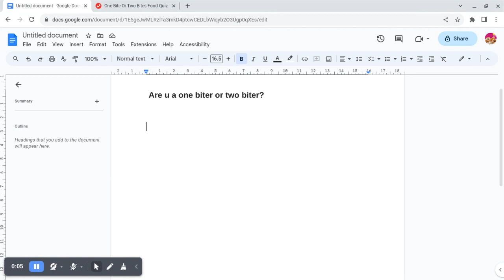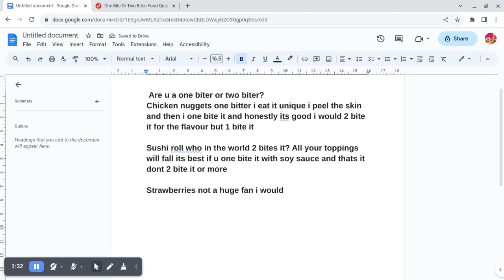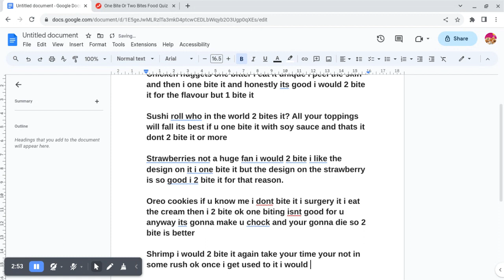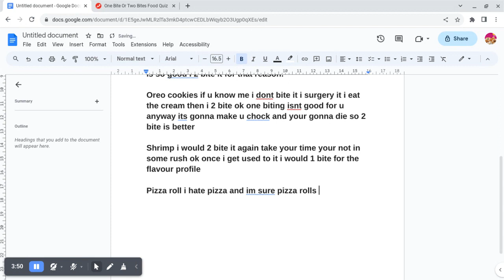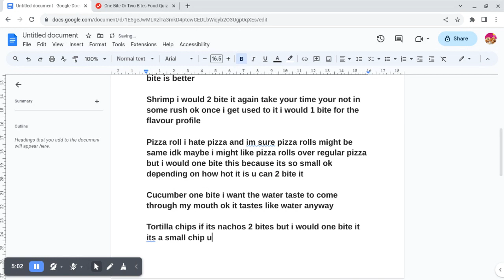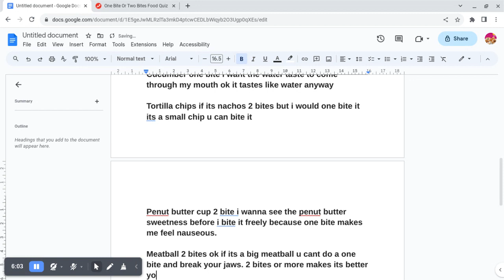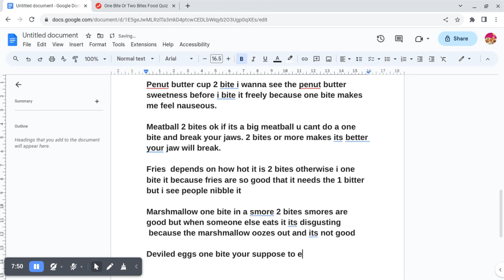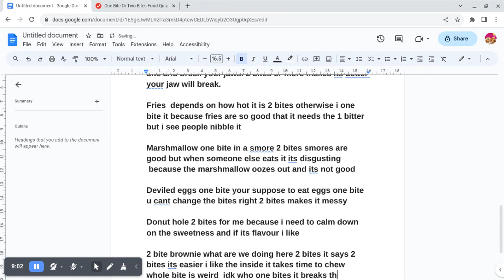one bite or 2